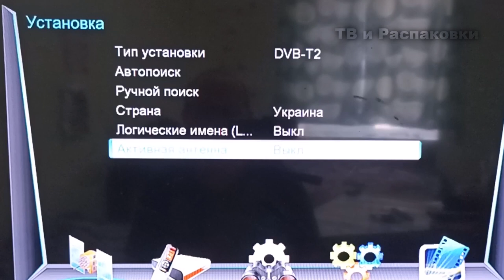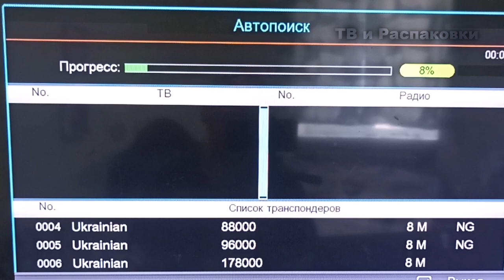Как подключить польскую антенну к Т2 тюнеру?